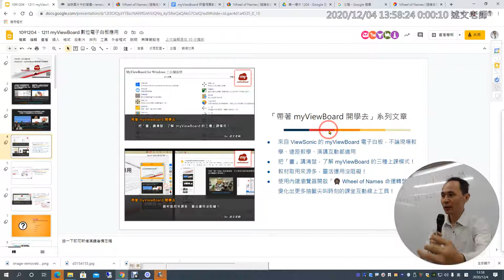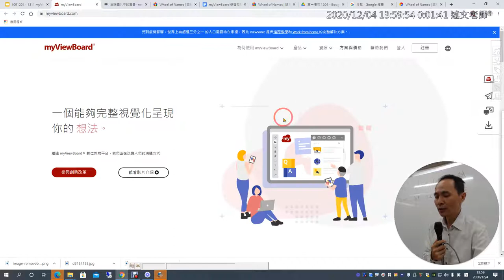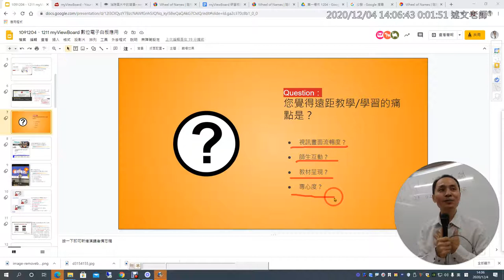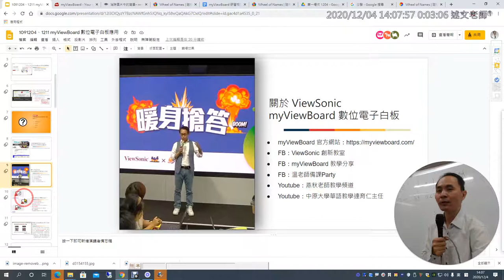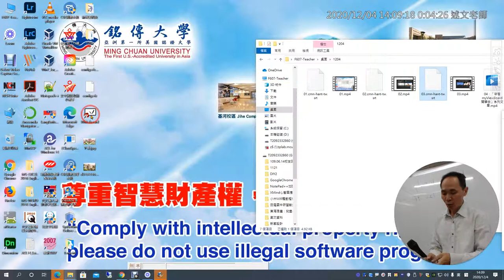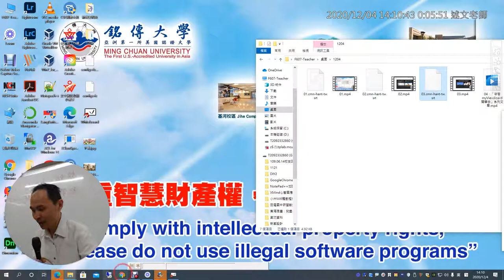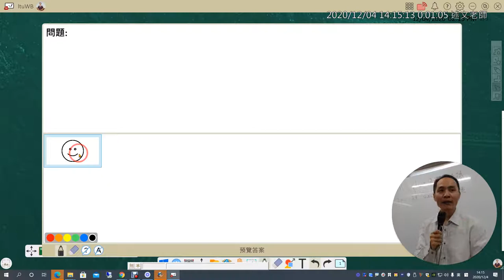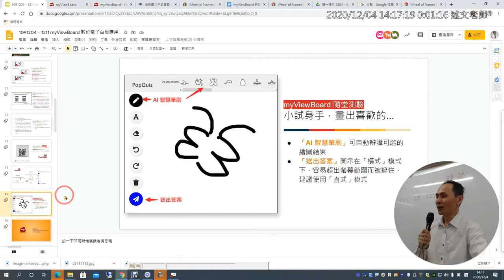04： myViewBoard 介紹與學生端的互動教室體驗